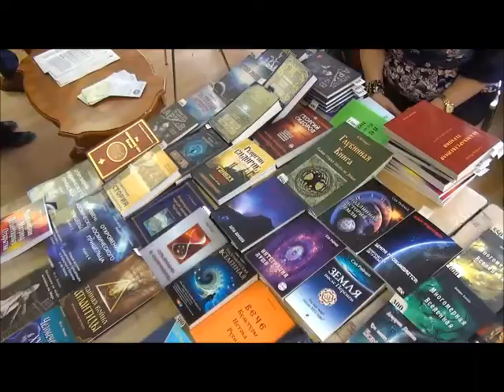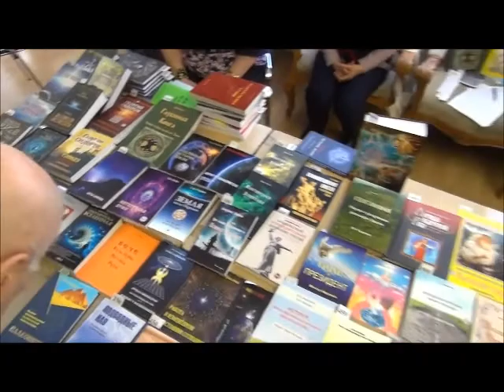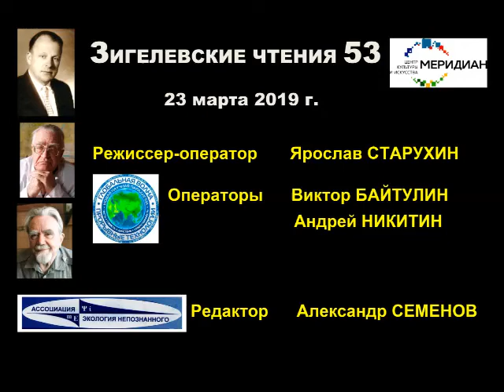(21) Заключительное слово: Семёнов А.Е., 53-ьи Зигелевские чтения